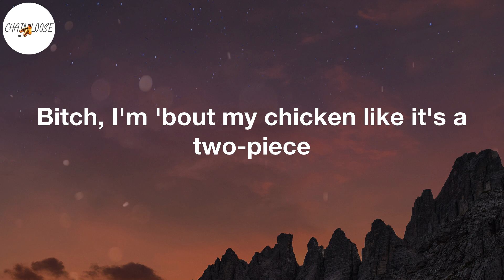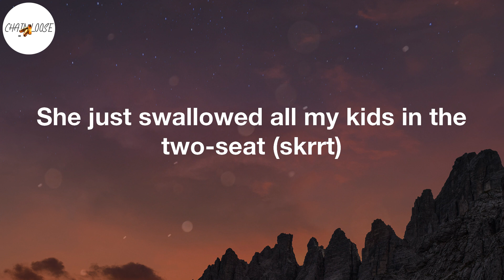CJ - Whoopty (Lyric Video)